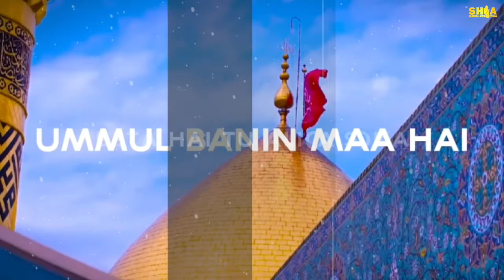Beta Hai Tu Ali(a.s)Ka|Zahra Ki Tu Dua Hai|Shahid Baltistani|Maula Abbas|Whatsaap Status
Title:-Abbas(a.s)Abbas(a.s)

Reciter:-Shahid Baltistani

Edit By:-Admin!

Importance Notice:-
This All Things Are Copyrighted.We Just Edited And Published To Audience For Entertaniment Purpose Only.

Note:-I'm Not The Onwer Of Any Auidos All Credtis Goes To It's Owner,Our Aim Is Only To Promote Azadari.

Mir Hasan Mir Nohay,Nadeem Sarwar Nohay
Bainulharamain,Iran,Iraq,India,Pakistan,Maula Abbas,Maula Hussain